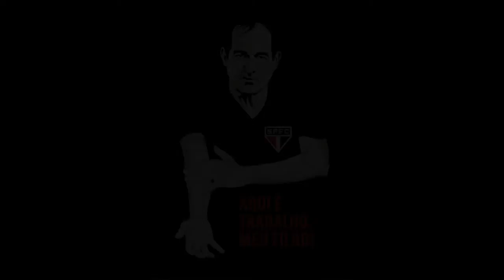Homenagem Muricy Ramalho - AquiÉTrabalhoMeuFilho 2013 HD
ÉÉ MURICY, ÉÉ MURICY ♫